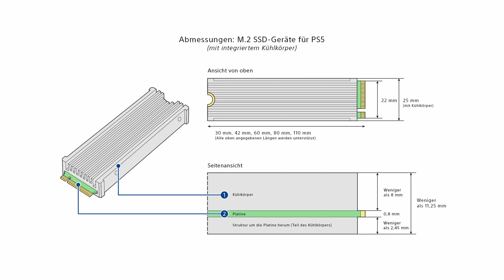PS5 SSD Systemupdate für ALLE !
Das PS5 SSD Systemupdate ist endlich für alle verfügbar. DAS alles hat es an Neuerungen gebracht!
🔥 PS5 SSD EMPFEHLUNG 🔥
✅ Samsung 980 PRO 1 TB PCIe 4.0
✅ M.2 SSD-Kühlkörper

TIMECODES
🔸 00:00 INTRO
🔸 00:10 PS5 Systemupdate
🔸 02:43 Sim Racing Expo